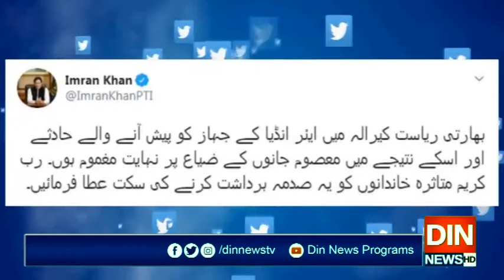بھارت کا مسافر طیارہ حادثے کا شکار